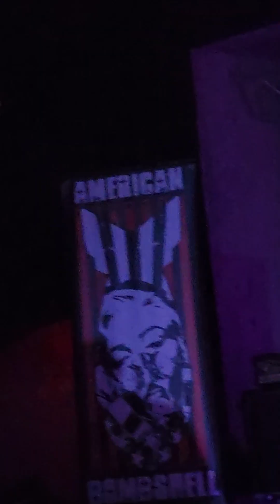American Bombshell "Saving Me"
At The Emerson Theater In Indianapolis Indiana 12/10/22